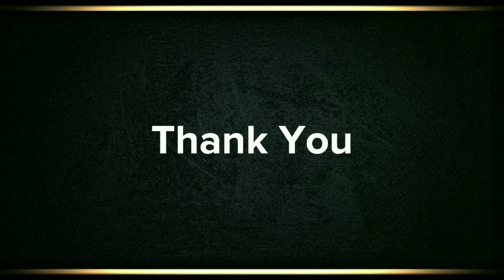MAIN ke SERVER DALAM NEGERI 🇮🇩 SEBELUM ke EROPA. 🤗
Gasskeund video fullnya di YT  @AriAgassiTambayong
Terimakasih banyak yang sudah selalu mampir dan support Channel @A_Saleem